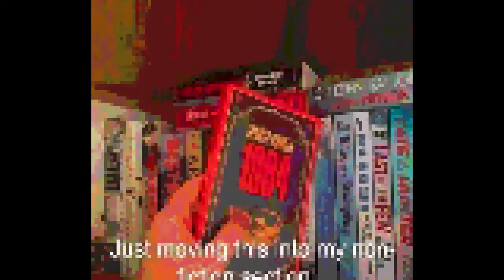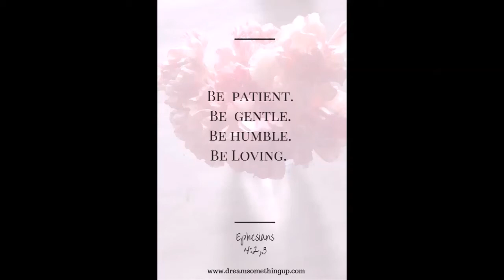Texas Vol. 37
Images from around the great State of Texas